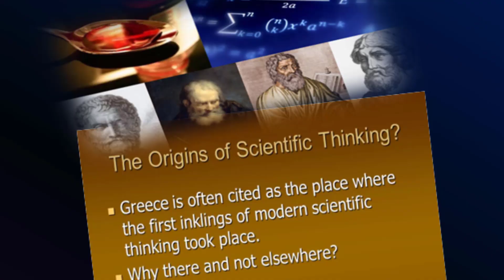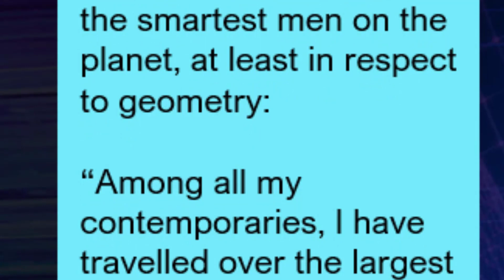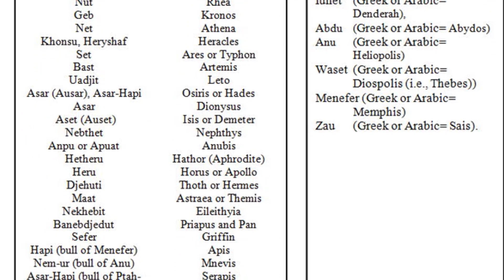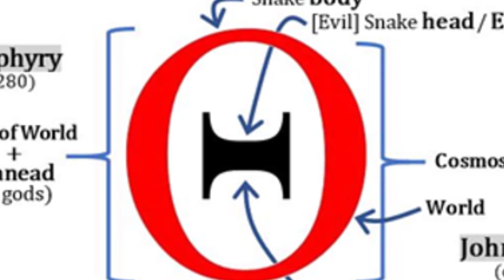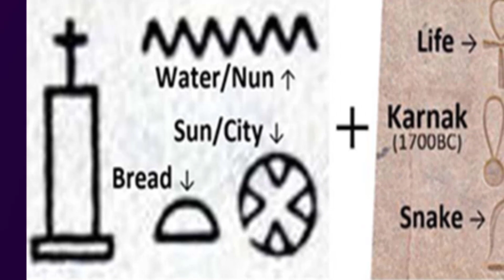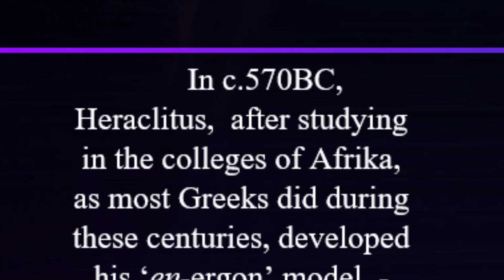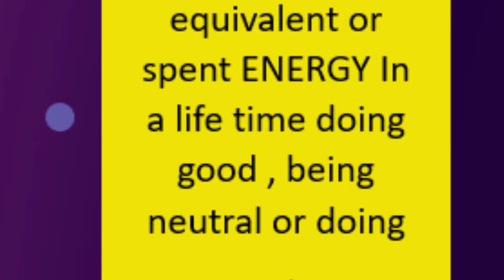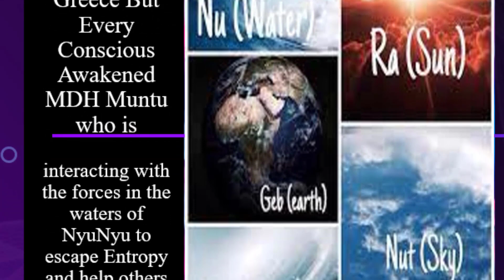Why The Home of Science Is Ignored?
Where is the home of science?
Why is Unknown or its Greece?
How is it original?
What is science?
What was the aim of this Science?
Let us Dive into the hidden narratives of science's origins, exploring the overlooked realms and uncredited roots of scientific understanding. From the etymology of 'science' in Latin to the enigmatic origins of the term 'god,' journey through the intersections of Egyptian, Greek, and African science. Unveil how ancient symbols, like the 'Neter' symbol, conveyed concepts of power and military strength, akin to modern-day definitions. Discover the fascinating connections between the term 'power,' the science of thermodynamics, and its evolution over time. Explore the Leyden Papyrus X and the Stockholm Papyrus, priceless repositories of ancient Egyptian medical wisdom, offering glimpses into historical medical practices, formulations, and remedies. Uncover the linguistic evolution of 'chemistry' from the Egyptian hieroglyph 'kmt,' symbolizing 'black' and referencing the fertile, mineral-rich Nile riverbanks.
Delve into historical insights from Roman antiquarians like Philo of Byblos, Porphyry, and John Lydus, shedding light on the profound symbolism behind Greek letters and their ties to Egyptian cosmology, numerology, and creation myths. Join this journey of discovery into the untold tales of science's genesis, bridging continents and centuries to unearth the foundational knowledge that shapes our modern understanding. The Real Home of Science is Not Greece but Now Is In Every Conscious Awakened Human who is interacting actively and positively with the waters of Nu. This conclusion in this video is telling a MYSTERY you may need to hear and ponder on.
Books to Read- STOLEN LEGACY by George GM James
Free from God- HNT PTR LMDumizulu